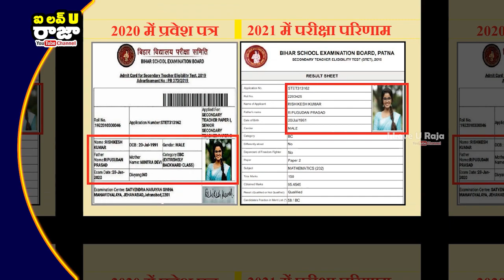టీచర్‌ జాబ్‌ కొట్టేసిన అనుపమ! |Viral || Bihar Stet Candidate Admit Card Actress Anupama Parameswaran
బిహార్‌లో టీచర్‌ జాబ్‌ కొట్టేసిన అనుపమ! | Viral || Bihar Stet Candidate Admit Card Actress Anupama Parameswaran || I love U Raja Channel